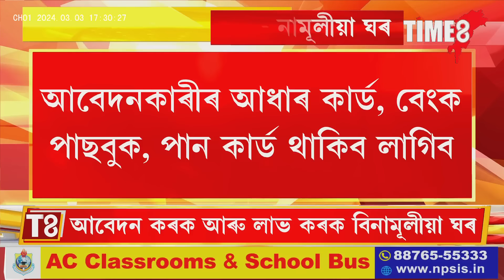লাখ লাখ পৰিয়াললৈ চৰকাৰে আগবঢ়াইছে বিনামূলীয়া ঘৰ ।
লাখ লাখ পৰিয়াললৈ চৰকাৰে আগবঢ়াইছে বিনামূলীয়া ঘৰ । জানি থওঁক আবেদনৰ সমগ্ৰ প্ৰক্ৰিয়া ।